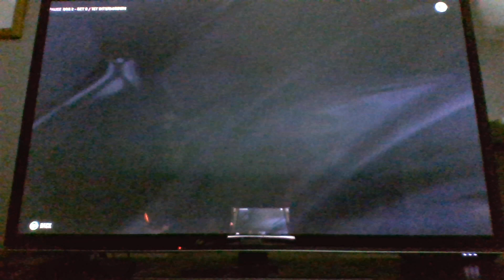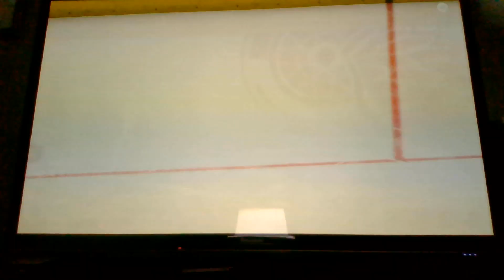NHL 24 Be a Pro Ep 38 team faces no 1 ranked Bruins at home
Petros K and his team faces the no 1 ranked Bruins at home in his Jeff Donaldson NHL 24 Be a Pro Career Mode Series nhl24 nhl24beapro Subscribe to my YouTube by going to my channel